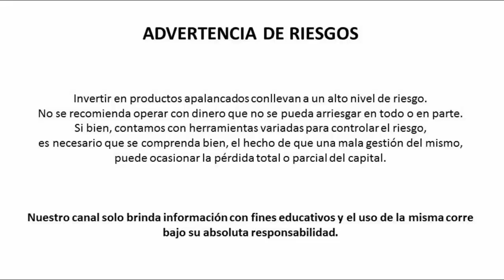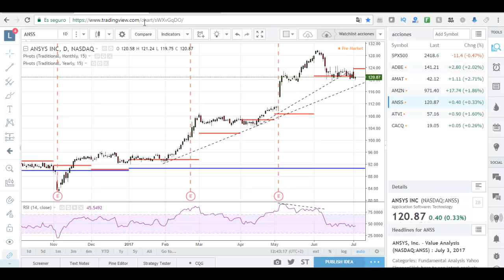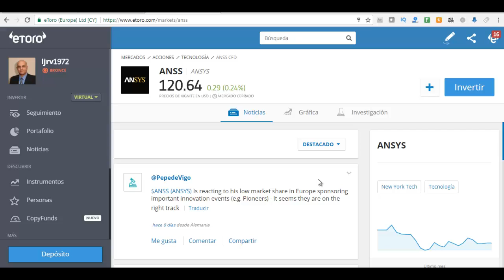ETORO + Tradingview: ESTRATEGIA de TRADING de ACCIONES - Análisis CFD ANSS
Advertencia: eToro es una multi-asset plataforma que ofrece productos CFD y no CFD.

El 76% de invesores retail pierden dinero cuando operan CFDs con este proveedor. Usted debe considerar si puede permitirse este alto riesgo de perder su dinero. Abrir Cuenta Virtual en eToro

En este video presento un análisis con mi estrategia de trading de acciones en etoro. En este caso en particular analizamos el CFD ANSS.

Recuerde siempre que su dinero esta en riesgo y en mercados apalancados como los que menciono en el video se puede perder todo el capital. Los videos de este canal no son un consejo de inversión. Solo se difunde información.